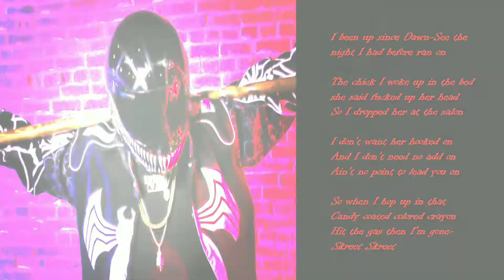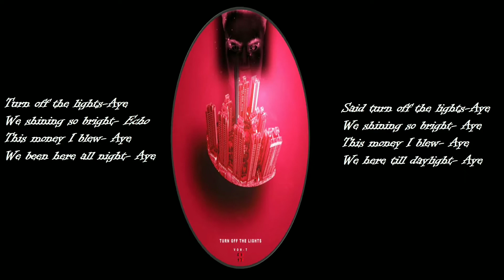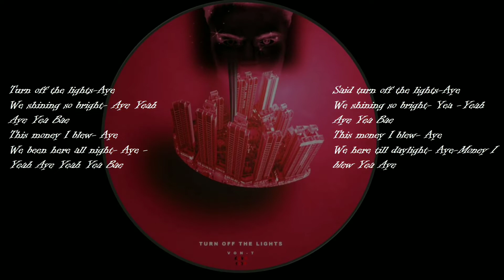Von-T - TOTL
Von-T - Turn off The Lights

LISTEN TO A STAR [🕷SET TO RELEASE 2019🕷]

Visual by Vtech Solutions Mulitimedia

Symbiotic Music Group 2019